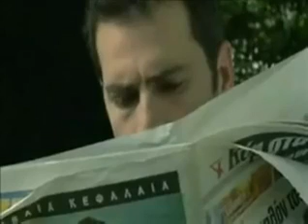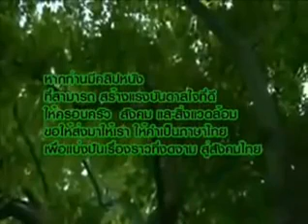พ่อ ลูกชาย และนกกระจอก